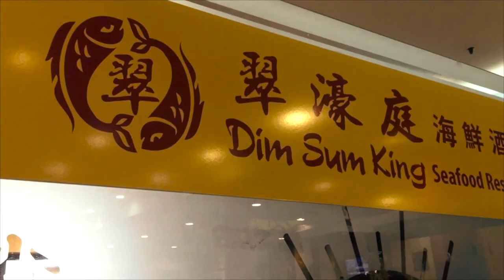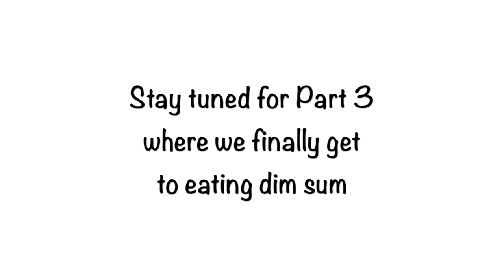Mr Dim Sum - Dim Sum King: Interview with the Chef and BTS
In this  video, I visit Dim Sum King in Toronto's downtown Chinatown and head behind the scenes into the kitchen where Chef Ming demonstrates the making of some iconic dim sum dishes as we talk dim sum and learn more about the restaurant.

Follow me on:
Facebook.com/mrdimsumjonpong

Hosted by Jon Pong
Filmed by Jon Pong and Aaron Milic